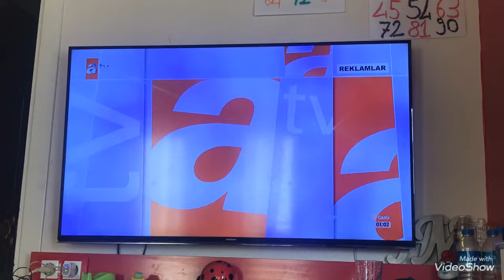Atv-reklam,güncel,sponsor,akıllı işaretler jenerigi 2-genel izleyici (2020-?)